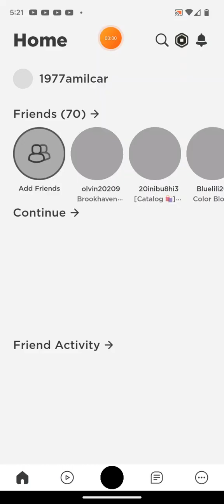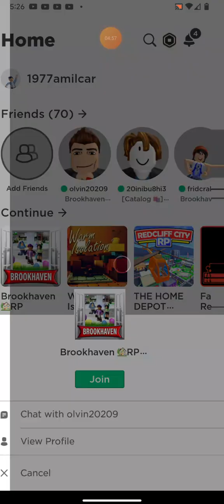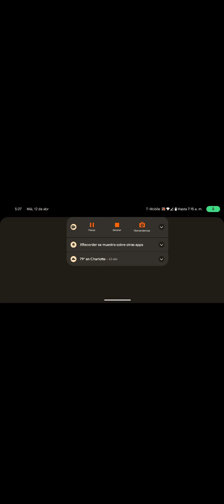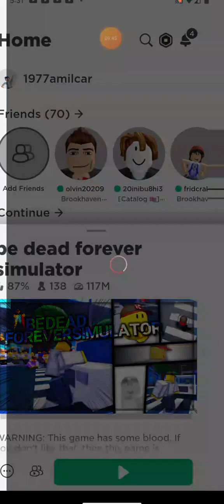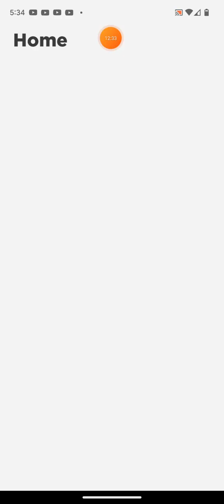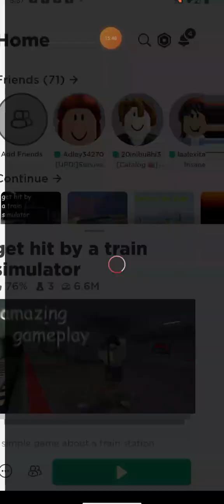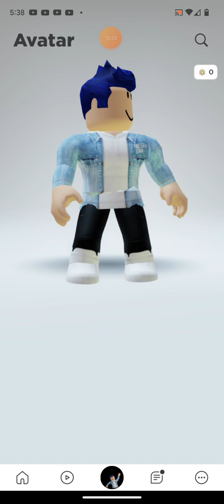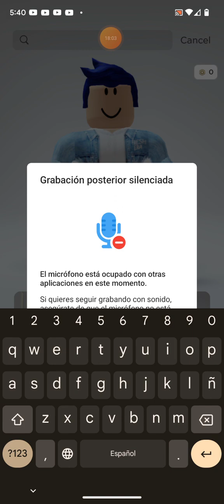random Brookhaven vid ft olvin cardona